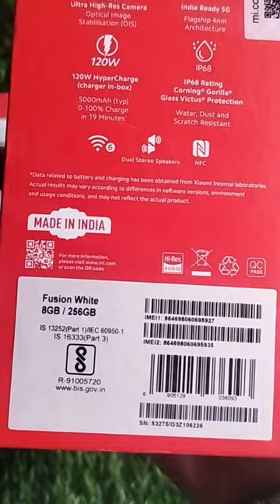NOTE 13PRO+ 5G FRESH MOBILE 120Wt Charger